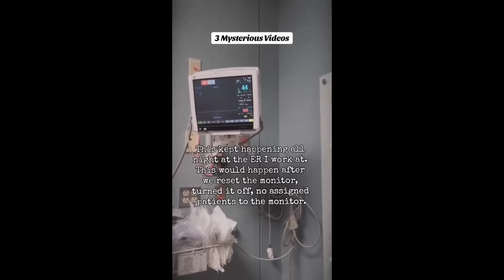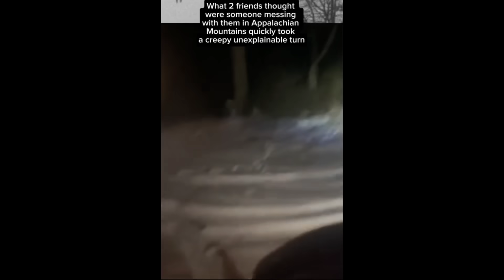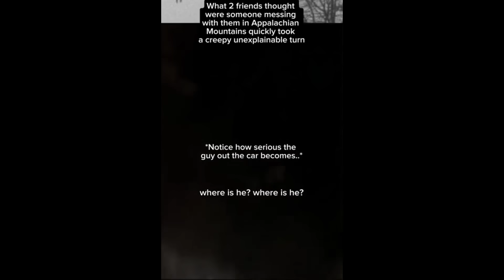SCARY TikTok Videos ( #303 ) | Don't Watch This At Night ⚠️😱